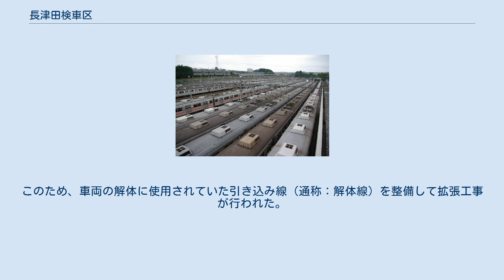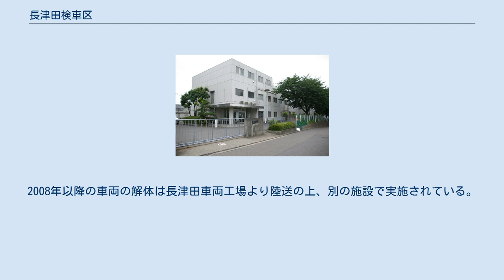長津田検車区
長津田検車区（ながつたけんしゃく）は、神奈川県横浜市緑区に所在し、敷地は東京都町田市に跨る、東急電鉄の車両基地組織の名称である。
 川崎市宮前区に付属施設の長津田検車区鷺沼車庫（ながつたけんしゃくさぎぬましゃこ）を有する。
 管理棟（2007年7月8日） 留置線（2007年7月8日） 東急田園都市線・こどもの国線長津田駅の西側にあり、多くの留置線を擁する東急電鉄最大の車両基地である。
田園都市線・大井町線・こどもの国線の車両を主に担当するが、上記路線以外の車両も検査などで回送される。
 南側をJR横浜線が通っており、車窓からも見える。
 なお、一部の留置線を使用して東武ATSの設置や車内LED案内装置・ドアチャイム取り付けなどの車両改造が行われる場合がある。
 鷺沼駅の北西側に付属施設として鷺沼車庫を有する。
かつてあった鷺沼検車区が移転して長津田検車区が成立した際に一部の車庫が残されたものである。
なお、残りの車庫（反対側の南東側）は帝都高速度交通営団へと移譲され、現在は東京地下鉄の鷺沼検車区となっている。
 主に大井町線の車両の留置に使用されているが、2000年代後半以降は8000系や8500系の廃車・運用離脱が進行していることに伴い当区内が手狭になっているため、鷺沼車庫に車両を疎開留置するケースも見られる。
 田園都市線直通車両 なお、東急車輛製造→総合車両製作所で落成した世田谷線用以外の車両の受領を担当するほか、日本車輌製造で製造された営団（当時）08系も当区へ甲種輸送された。
 1993年7月から、上田交通（現・上田電鉄）別所線で使用されていた旧5000系と5200系の先頭車各1両（デハ5001およびデハ5201）を登場時の姿に復元して当区で保管していたが、2000年2月に保管場所を東急車輛製造本社（現・総合車両製作所横浜事業所）構内に移している。
なお、デハ5001は車体を一部カットの上で2006年10月から渋谷駅ハチ公口前で展示している。
 5000系や2020系の増備により8500系の廃車・運用離脱が進行していることなどにより、休車留置の車両が増えたため、検車区内は手狭になっている。
このため、車両の解体に使用されていた引き込み線（通称：解体線）を整備して拡張工事が行われた。
2008年以降の車両の解体は長津田車両工場より陸送の上、別の施設で実施されている。
 J-POPバンドの175Rが「空に唄えば」のプロモーションビデオ撮影に当区を使用したことがある。
 ^ a b c d e 日本鉄道車両機械技術協会「ROLLINGSTOCK＆MAHINERY」2016年2月号企画記事 - 公民鉄各社から - 「長津田検車区職場紹介」pp.18 - 22。